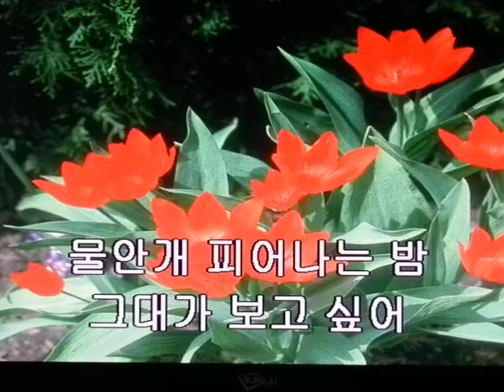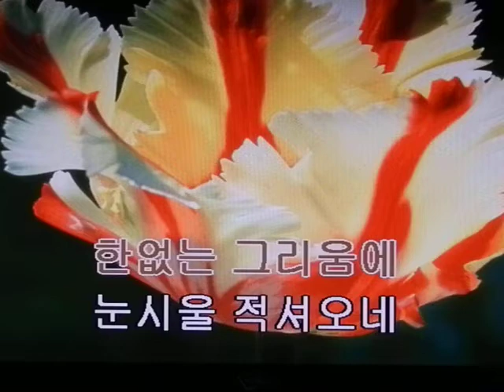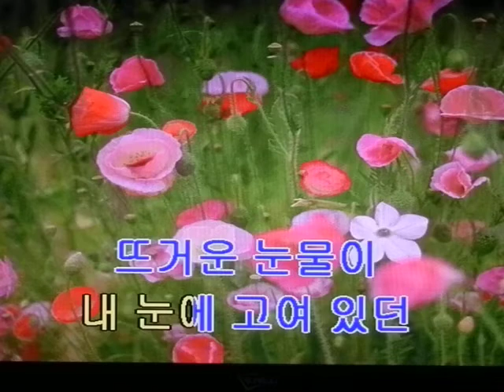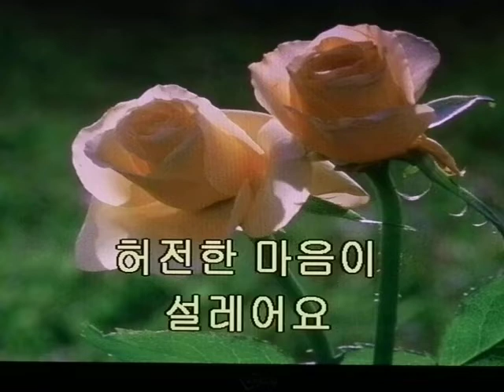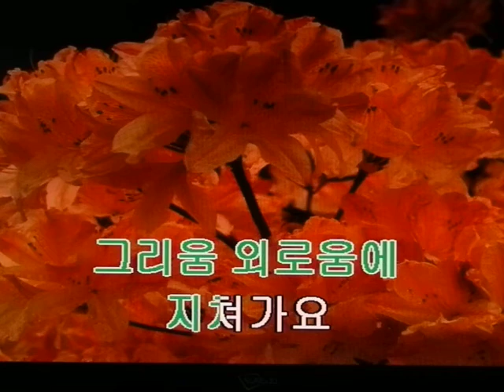김은영&강가에서-슬픈 추억